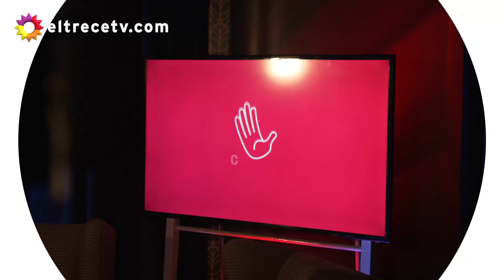"Crumble de manzana" por Cami Homs para Cucinare TV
Programa emitido el martes 18 de julio de 2023 en eltrece.

Ingredientes:
PARA EL CRUMBLE: 200 g de azúcar. 200 g de harina 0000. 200 g de manteca.
PARA EL RELLENO: 6 manzanas. 200 g de arándanos. 200 g de frambuesas. 100 g de azúcar. 25 g de manteca.
PARA LA MASA: 200 g de manteca. 200 g de azúcar. Una cdta de esencia de vainilla. 2 huevos. 500 g de harina.
PARA EMPLATADO: ½ kilo de helado de crema americana.

Procedimiento: 1. Para el crumble, mezclar todos los ingredientes para formar una arenilla y apartar.
PARA EL RELLENO: 1. Pelar las manzanas y cortarlas en láminas finas. 2. Llevarlas a una sartén con la manteca y el azúcar y, una vez que estén tiernas, incorporar las frambuesas y los arándanos.
PARA LA MASA: 1. Batir la manteca pomada con el azúcar hasta obtener una mezcla cremosa. 2. Agregar la esencia de vainilla y el huevo. 3. Volver a batir hasta integrar y, por último, incorporar la harina previamente tamizada. 4. Unir los ingredientes sin amasar. 5. Envolver la masa en un papel film y llevarla a la heladera por una hora. 6. Estirar la masa y colocarla en una placa previamente enmantecada y enharinada. 7. Llevarla a horno a 160° durante 20 minutos aproximadamente. 8. Una vez fría, volcar las manzanas con los frutos rojos. 9. Agregar por arriba el crumble cubriendo toda la preparación anterior. 10. Llevar a horno fuerte hasta que se dore el crumble (10 minutos aproximadamente) y listo.